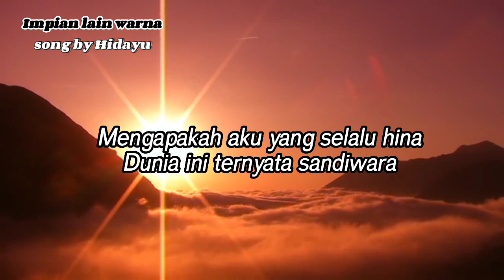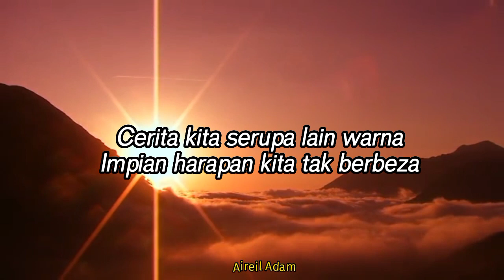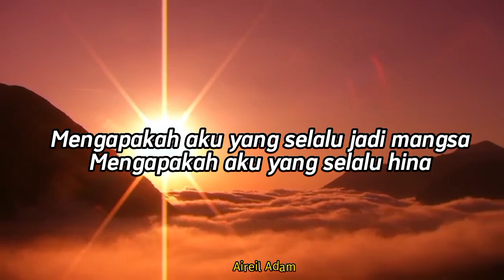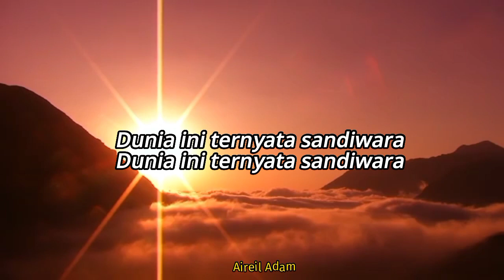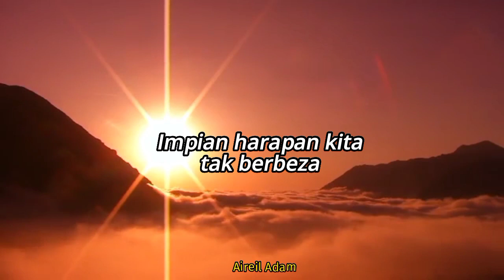Impian lain warna song by HIDAYU (Lirik Video)🌹